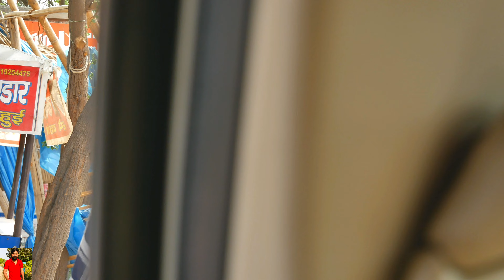Free Biryani Prank || Free में खाई बिरयानी￼ || Prank In India🇮🇳 || Sumit B Prank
Prank 2022

Hello guys🙏🏻😊

Thanku guys🙏🏻😊

||नोट:- यह वीडियो आपके मनोरंजन के लिए बनाया गया हे.🙏🏻
हमारा मकसद किसी की भावनाओं को ठेस पहूँचाना नहीं हे
                धन्येवाद.